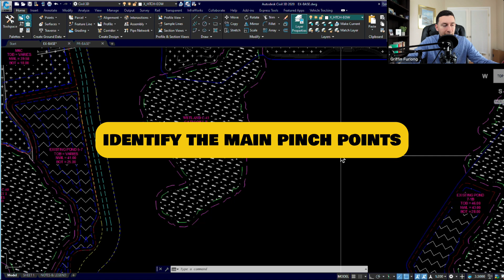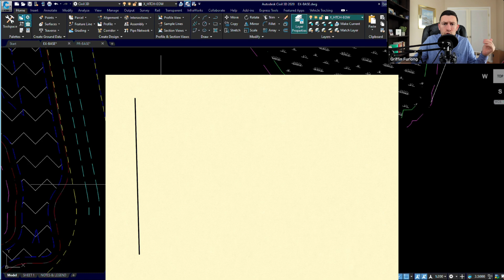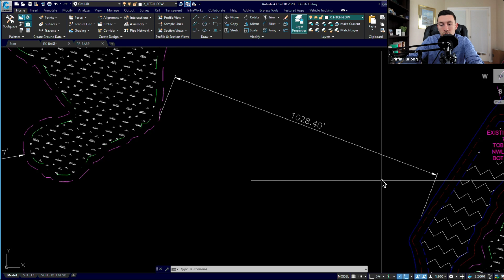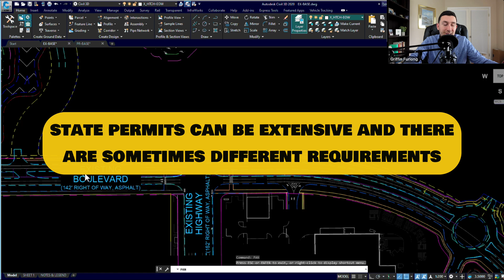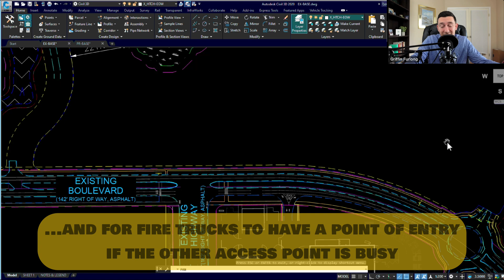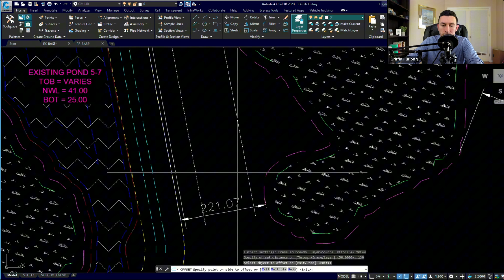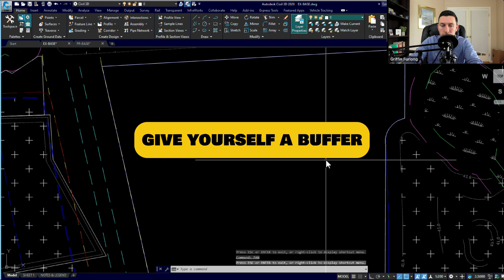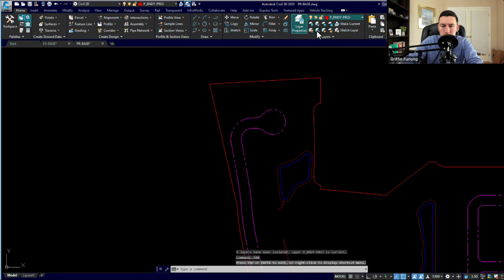Ep6: Creating A Site Plan (Part 2)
In this episode on site planning, we dive into understanding constraints, common industry terminology, and the step-by-step process of laying out a cul-de-sac. Discover how to balance design requirements with real-world limitations to create efficient and practical site layouts. Perfect for engineers, students, and developers looking to sharpen their skills!

My Book